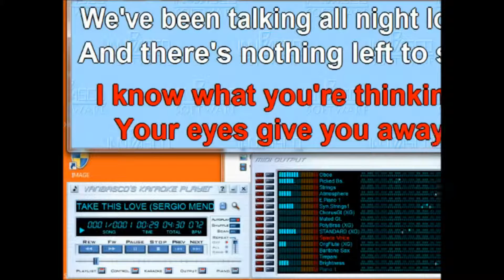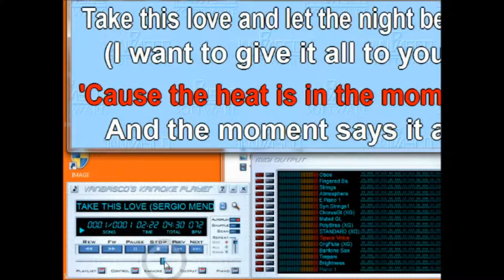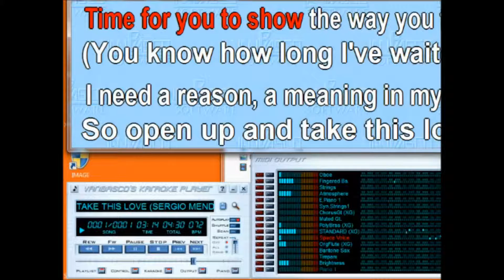TAKE THIS LOVE (SERGIO MENDEZ) MIDI WITH LYRICS ©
SEQUENCED & LYRICS BY: dhing solero 2011©